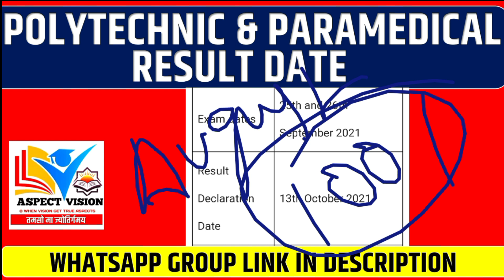Bihar Polytechnic 2022 Result Date || Bihar Paramedical 2022 Result Date || DCECE PE/PM/PMM 2022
In This video i have discussed about Bihar Polytechnic 2022 result date & Bihar Paramedical 2022 Result Date || DCECE PE/PM/PMM/PMD Result 2022

bihar polytechnic result 2022 date,
bihar paramedical 2022 result declared,
bihar polytechnic 2022 result,
bihar polytechnic 2022 result kab aayega,
bihar polytechnic cut off 2022,
bihar polytechnic 2022 expected cutoff,
bihar polytechnic expected cutoff 2022,bihar paramedical expected cutoff 2022,bihar polytechnic result date 2022